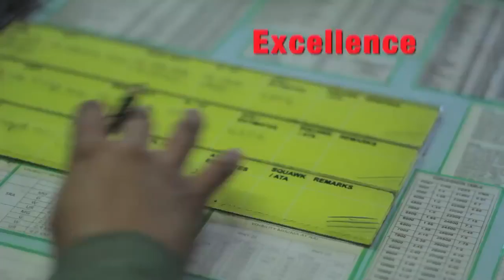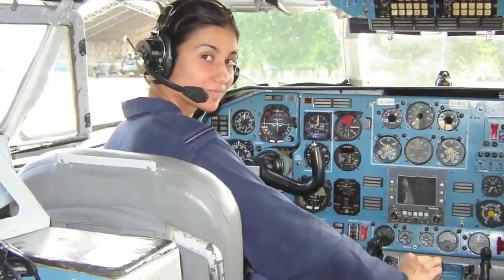WOMEN IN IAF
Indian Air Force | WOMEN IN IAF